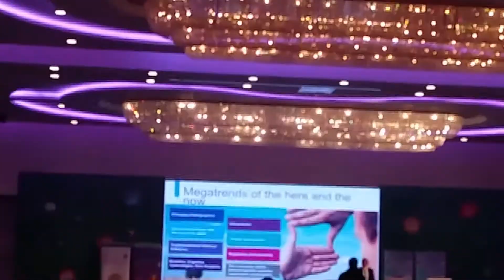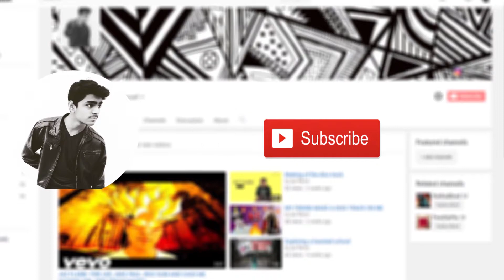THE BEST DRINK EVER MADE!!!!!!!